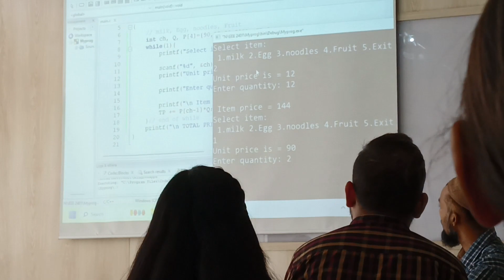Vlog-13:A rainy day vlog |uni vlog |August rain